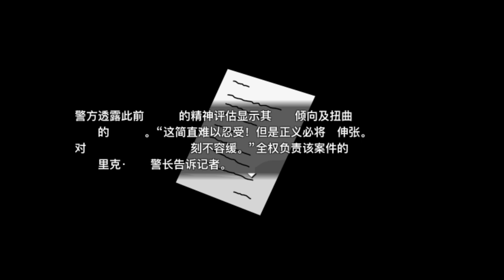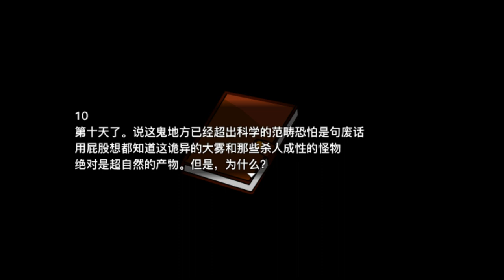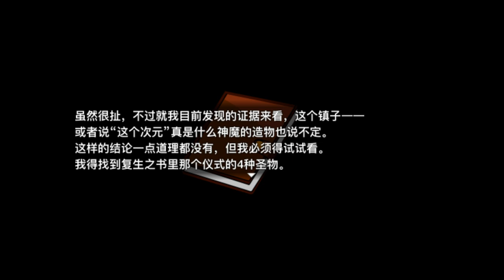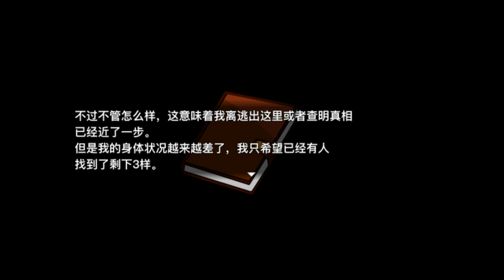【生化危機類型RPG Maker】Resurreccion 1 HARD難度 #3 巨人Boss..